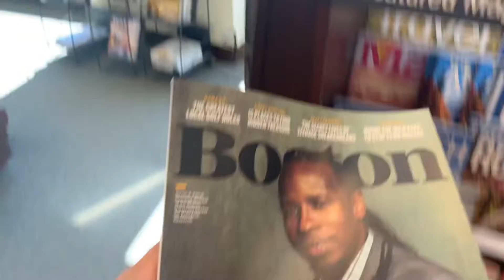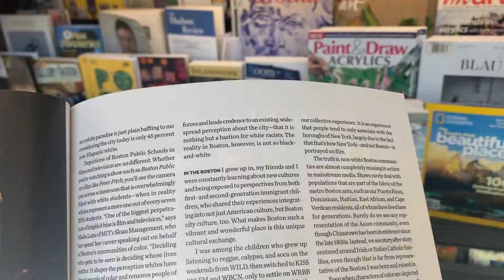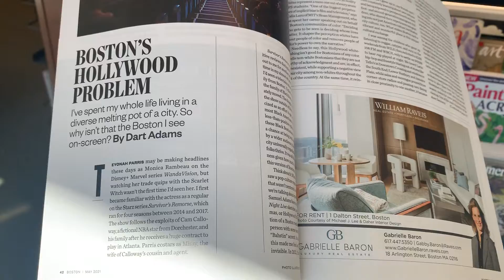I get my 1st article published in Boston Magazine (5.7.2021)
Watch a full circle moment happen on YouTube in mere minutes instead of a full year…